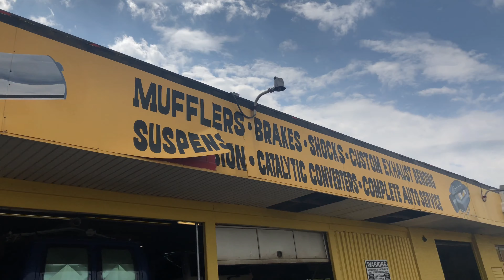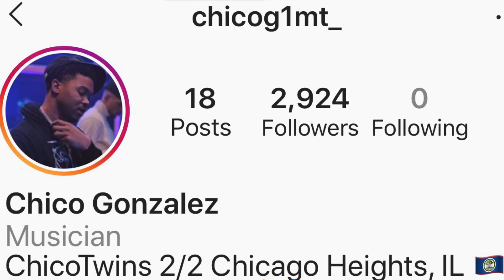I Took My Audi S7 To Get A Muffler Delete And This Happened....